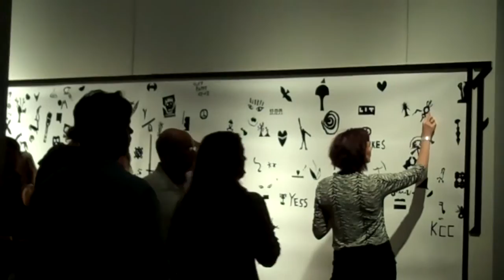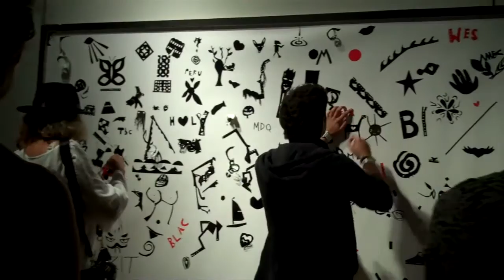Art = Mixx - Black and White, July 28, 2012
Art = Mixx 2 - Black and White Theme at the MACC. An amazing night. A montage of a few scenes, mostly 7-30 seconds. Includes scenes of Charlie Chaplin, the inside of the gallery, the black and white sticker wall, the tall ladies - mostly the one tall lady, the mannequins, some photos. This video is creative commons, so feel free to use the material for your video project. I hope other people post videos. To read more about my take on the experience, read blog post